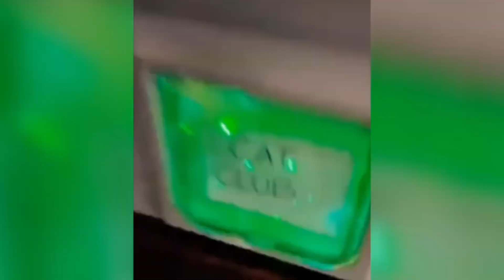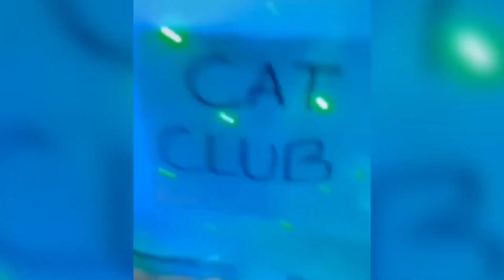Funny cats and dogs videos 😭😂🐈🐕 funny animals compilation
Get ready to embark on a laughter-filled journey as we present a side-splitting compilation of the funniest cat and dog videos that will have you rolling on the floor with joy! 🤣